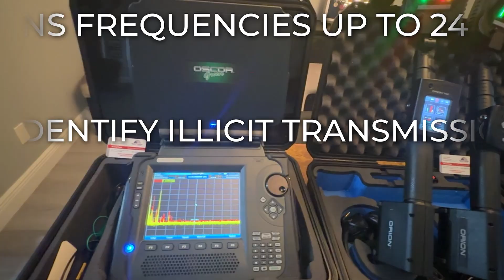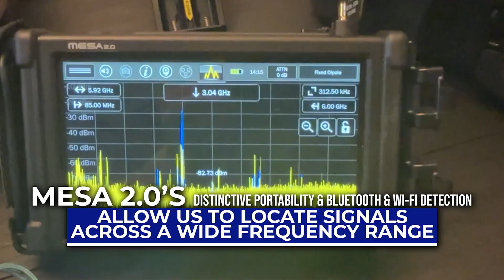Electronic Bug Sweeps - Southern Bug Sweeps, Inc. - Electronic Bug Sweeps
Electronic Bug Sweeps
Imagine walking into your private home, a meeting room, boarding a yacht, or stepping onto a private jet only to discover that every word could have been captured by a hidden device, compromising your business, your case, your home or your personal safety. With over 30 years of combined investigative and law enforcement experience, the specialists of SweepTeam deliver precise electronic bug sweeps trusted by corporations, private clients, and legal professionals nationwide. As proud members of FAPI and Intellenet organizations, we operate with unmatched professionalism. Utilizing every tool in our arsenal, we ensure that nothing gets past us during our electronic bug sweeps. The OSCOR Green Spectrum Analyzer scans frequencies up to 24 GHz to identify illicit transmissions, while the FLIR Thermal Imagining camera can see the distinct heat signatures of active or recently used electronic devices. The MESA 2.0’s distinctive portability and Bluetooth & Wi-Fi detection allow us to locate signals across a wide frequency range. Even if a “bug” is dormant or turned off, our Orion Non-Linear Junction Detector can locate its electronic components. Don’t risk your privacy or your peace of mind. Talk to us about our electronic bug sweeps by calling , and visit southernbugsweeps.com. Our equipment is the gold standard in the TSCM sweep industry.